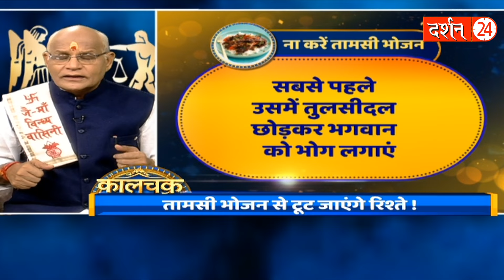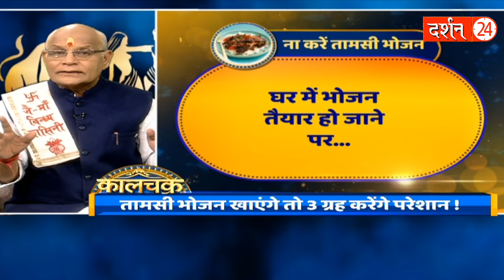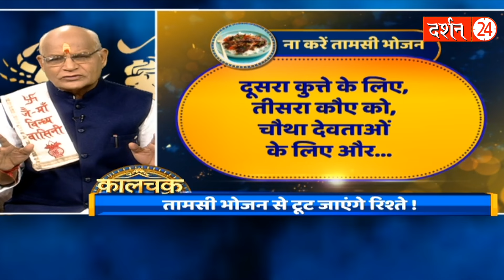अगर घर में ये काम करते हो तो ये ग्रह आपका कभी पीछा नहीं छोड़ेंगे ! | Pandit SureshPandey | Darshan24